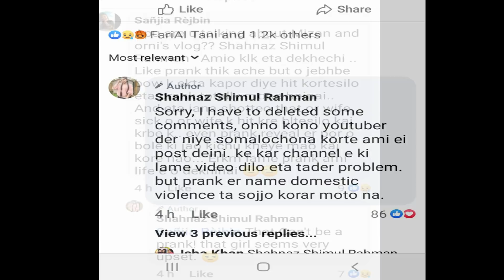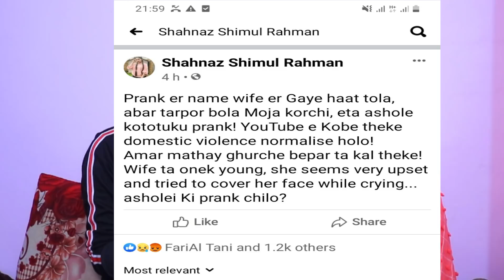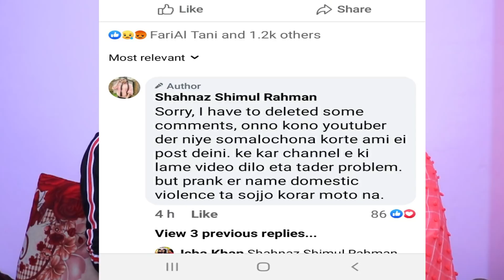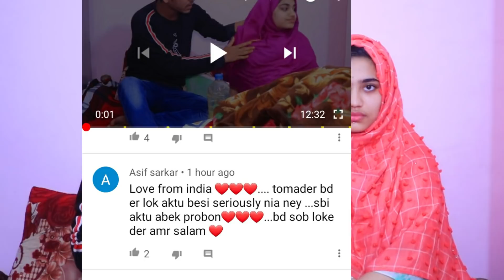আমাদের নিয়েShahnaz Shimulআপুর দেওয়া স্ট্যাটাস এর জবাব দিলাম❤️❤️Shahnaz Shimul Fb Post